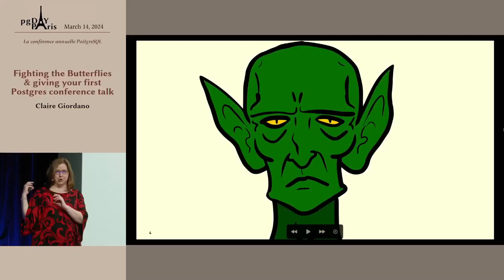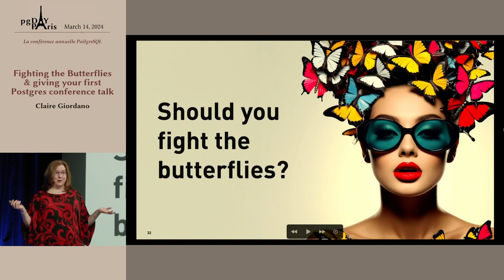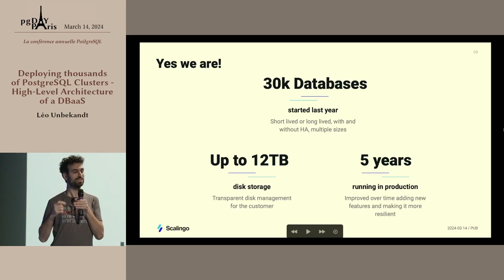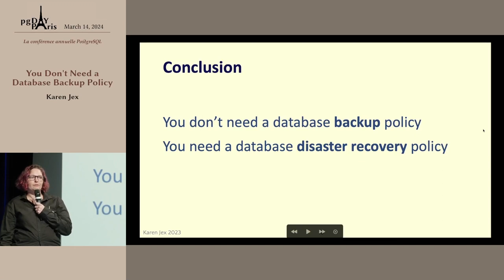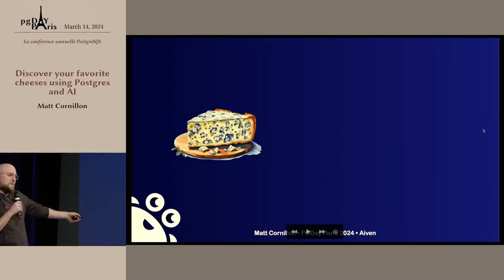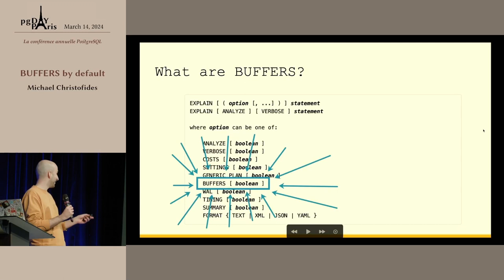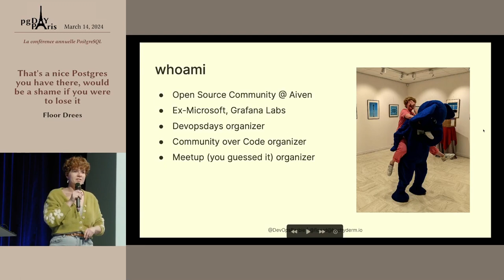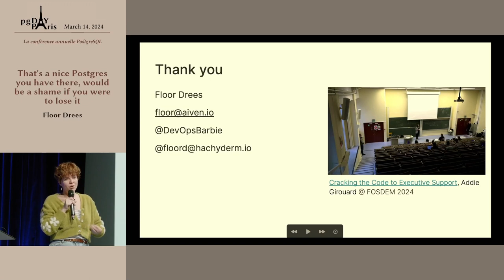Lightning talks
Claire Giordano: Fighting the Butterflies & giving your first Postgres conference talk
Léo Unbekandt: Deploying thousands of PostgreSQL Clusters - High-Level Architecture of a DBaaS
Karen Jex: You Don't Need a Database Backup Policy
Chris Ellis: Electric Elephants
Matt Cornillon: Discover your favorite cheeses using Postgres and AI
Michael Christofides: BUFFERS by default
Floor Drees: That's a nice Postgres you have there, would be a shame if you were to lose it